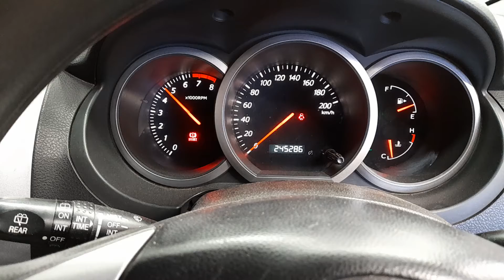2007 SUZUKI GRAND VITARA 2.0i ENGINE TEST NMW07663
SPARE CAR PARTS AVAILABLE FOR SUZUKI GRAND VITARA. ENGINE TESTED GOOD.